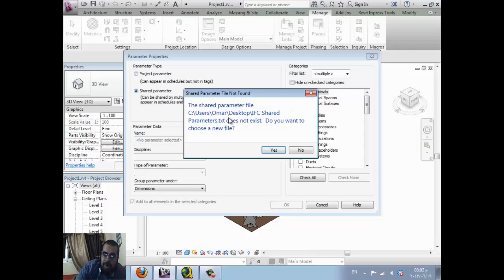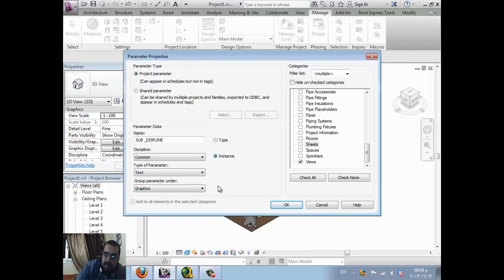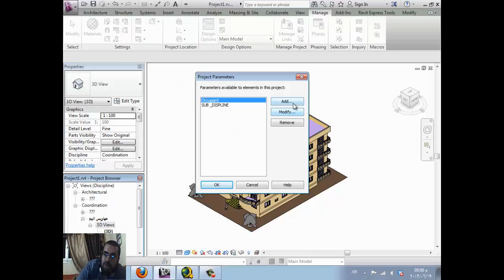SUB DISPLINE revit